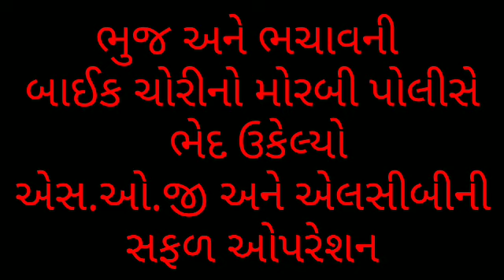મોરબી પોલીસે ભુજ અને ભચાઉની બાઈક ચોરીનો ભેદ ઉકેલાયો. વિજય ઘેલાણી આમ તક ન્યૂઝ ભુજ 97 129 97 309